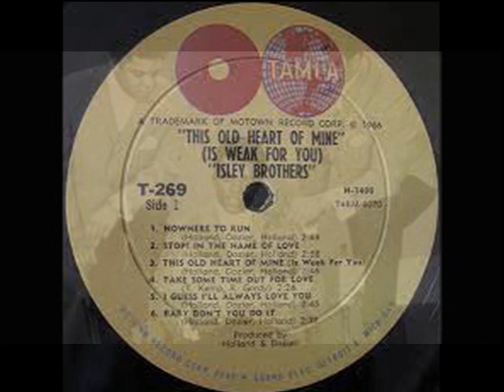Stop! In The Name Of Love ISLEYS Video Steven Bogarat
The Isley Brothers (/ˈaɪzliː/) are an American musical group originally from Cincinnati, Ohio, that started as a vocal trio consisting of brothers O'Kelly Isley Jr., Rudolph Isley and Ronald Isley in the 1950s.[3][4][5][6][7] With a career spanning over eight decades, the group has enjoyed one of the "longest, most influential, and most diverse careers in the pantheon of popular music".[1]

Together with a fourth brother, Vernon, the group performed gospel music until Vernon's death a few years after its formation. After moving to New York City in the late 1950s, the group had their first successes during these early years, and rose to prominence in 1959 with their fourth single, "Shout", written by the three brothers, which became their first single to chart on the Billboard Hot 100, and sold over a million copies. In the 1960s, the group recorded songs for a variety of labels, including the top 20 single "Twist and Shout" and the Motown single "This Old Heart of Mine (Is Weak for You)", before recording and releasing the Grammy Award-winning hit "It's Your Thing" on their own label, T-Neck Records.

Influenced by gospel and doo-wop music, the group began experimenting with different musical styles incorporating elements of rock and funk as well as pop balladry. The inclusion of younger brothers Ernie Isley (lead guitar, drums) and Marvin Isley (bass guitar), and Rudolph's brother-in-law Chris Jasper (keyboards, synthesizers), in 1973 turned the original vocal trio into a complete band and reached the height of their success. For the next full decade, they recorded a string of top-selling albums including 3 + 3, Between the Sheets, and The Heat Is On, with the latter peaking at number one on the Billboard 200 chart. The six-member band splintered in 1983, with Ernie, Marvin, and Chris Jasper forming the short-lived spinoff group Isley-Jasper-Isley. The oldest member, O'Kelly, died in 1986. Afterwards Rudolph and Ronald released a pair of albums as a duo before Rudolph retired to a life in the Christian ministry in 1989. After multiple lineup changes, the remaining duo of Ronald and Ernie achieved mainstream success with the albums Mission to Please (1996), Eternal (2001) and Body Kiss (2003). Eternal spawned the top 20 hit "Contagious". As of 2021, the Isley Brothers continue to perform under the lineup of Ronald and Ernie.

The Isley Brothers have sold over 18 million units in the United States alone.With their first major hit charting in 1959 ("Shout"), and their last one in 2001 ("Contagious"), they are among the few groups ever to have hit the Billboard Hot 100 with new music in six different decades. Sixteen of their albums charted in the Top 40 and thirteen of those albums have been certified gold, platinum or multi-platinum by the RIAA. The brothers have been honored by several musical institutions, including the Rock and Roll Hall of Fame, which inducted them in 1992.[9] Five years later, they were added to Hollywood's Rockwalk, and in 2003 they were inducted to the Vocal Group Hall of Fame.[10] They received the Grammy Lifetime Achievement Award in 2014